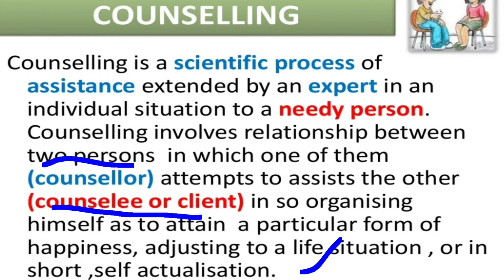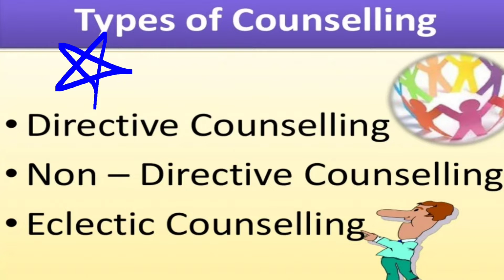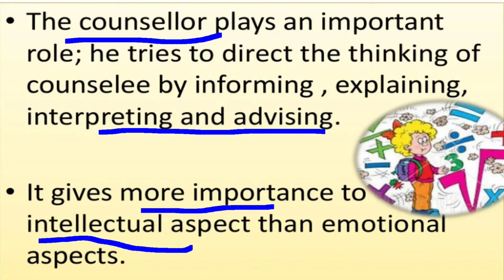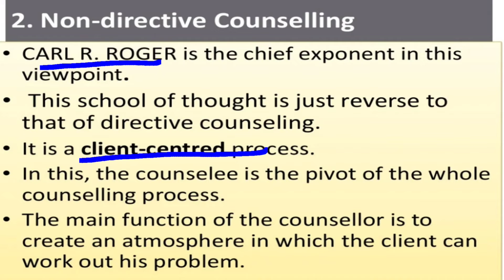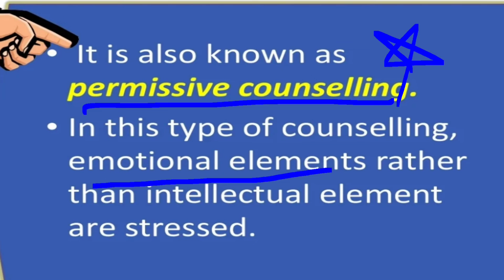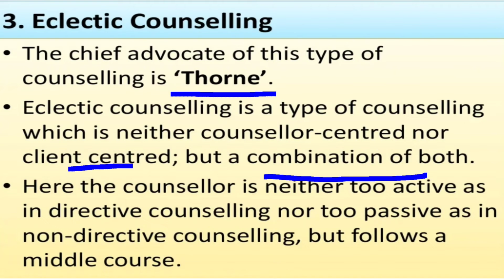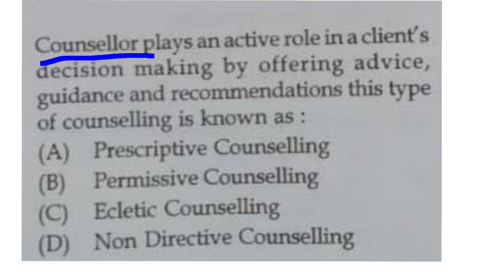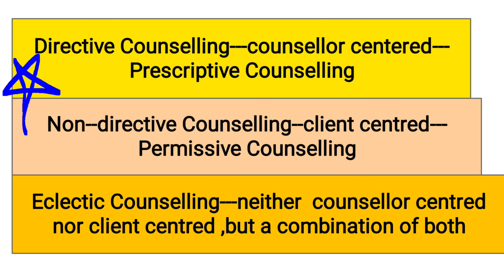KTET PSYCHOLOGY Quick revision With PYQ#Counselling#Sana's Edu Tips